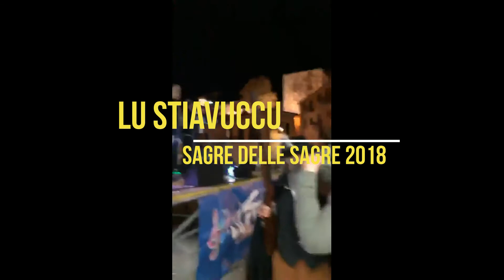Lu Stiavucco Sant'Angelo dei Lombardi